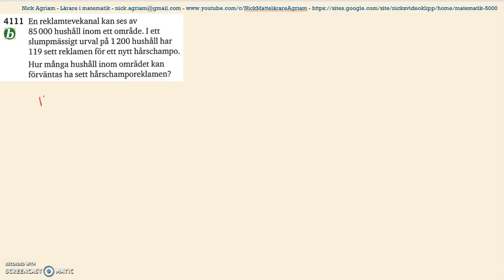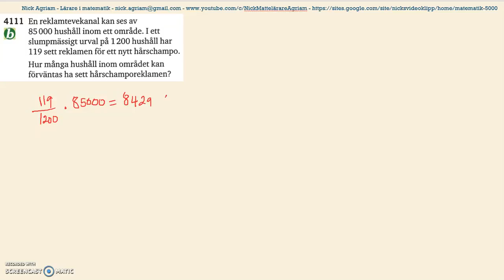Matematik 5000 Ma 2b Kapitel 4 Population, stickprov och urvalsmetoder 4111